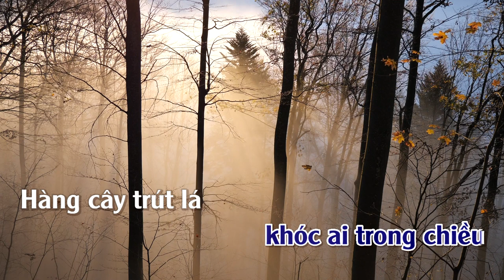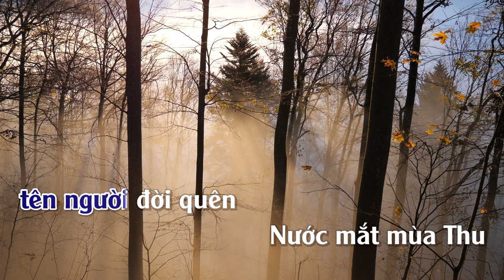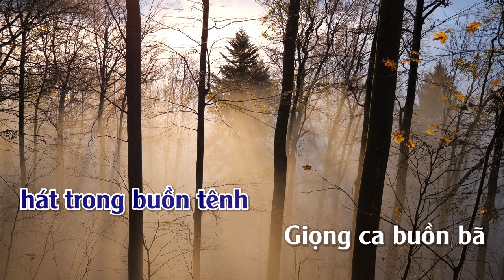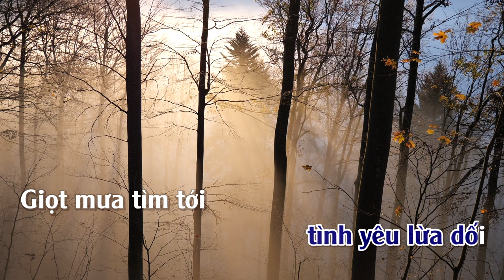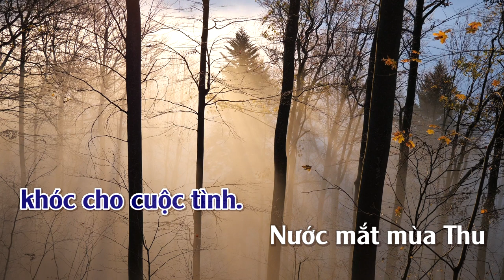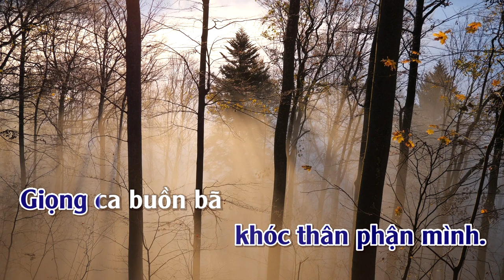Nước Mắt Mùa Thu l Karaoke | Tone | Nam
Nước Mắt Mùa Thu
Tác giả: Trịnh Phạm Duy